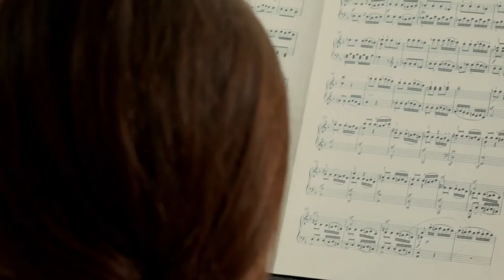Goshen College Music Department • Good of Goshen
At Goshen College, you’ll hear hymns sung in four-part harmony in chapel and on soccer field bleachers. Students in the music department find that their classmates not only love to be surrounded with music, they are dedicated to mastering it.